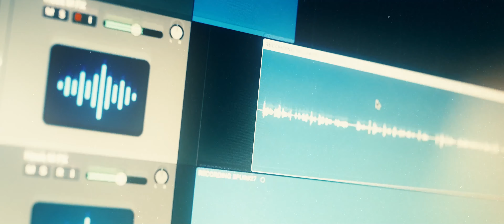VIPdent Zahntechnik - Frank und Ulrike Hoffmann, Berdorf/Luxemburg, Dentallabor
Unser Film - Unsere Story 🦷❤️
Imagefilm, Teambuilding, Südeifel, Luxemburgische Schweiz, Müllerthal, Echternach,
Zahntechnik, FlexFilms, David Geib, Bollendorf, Eifel,